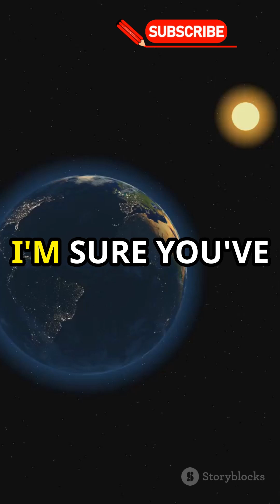Intriguing Near-Earth Asteroids: Top 5 Fascinating Facts 🌠🪐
Explore the captivating mysteries of near-Earth asteroids! From their potential to impact Earth to their unique compositions, uncover the top 5 intriguing facts about these cosmic wanderers. Perfect for space enthusiasts and those curious about the universe! 🌠🪐